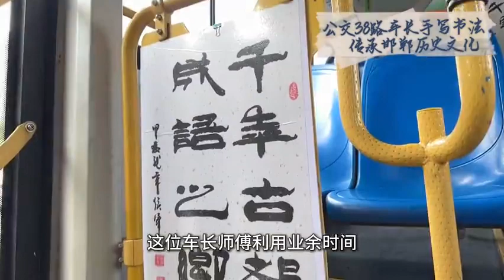邯郸街头又现“特别”公交！坐公交，还能欣赏成语书法展！网友：不愧是成语之都！| Hebei Moment河北：精彩时刻的记录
邯郸38路公交车长侯建军对车厢文化进行了全面升级。他将车厢巧妙转变为成语专题车，将这座城市的深厚文化底蕴融入日常的公共交通之中。